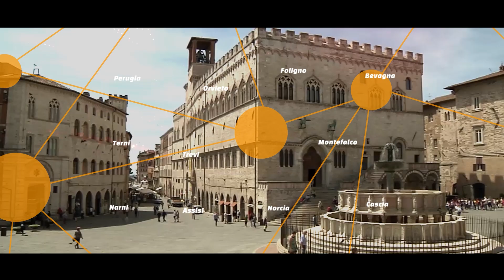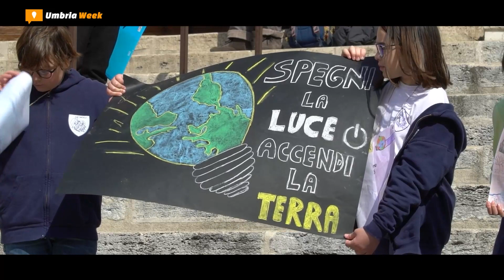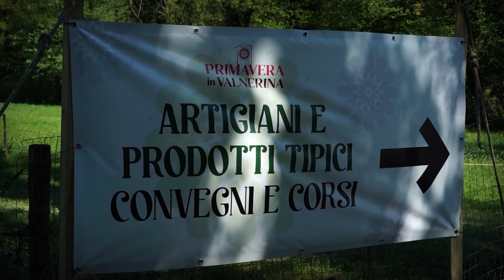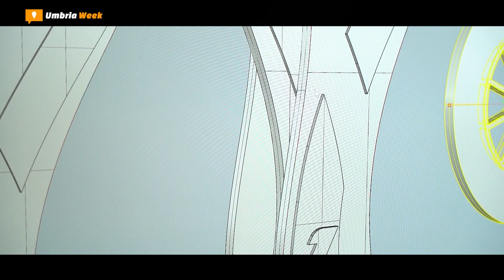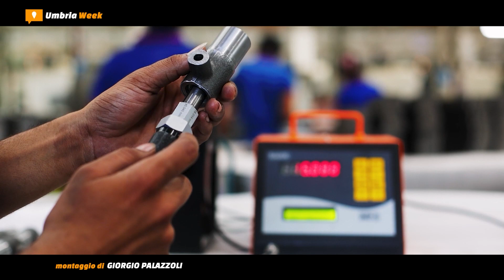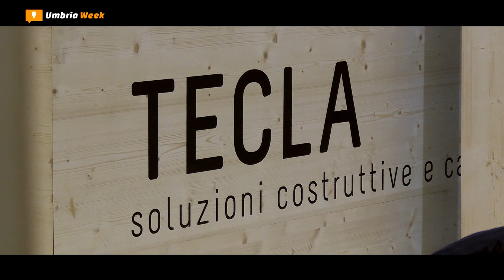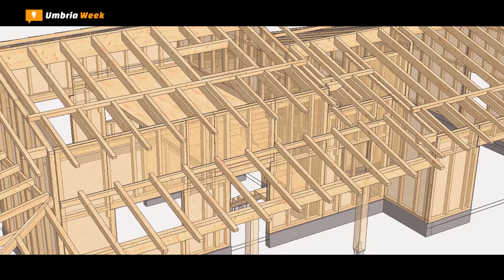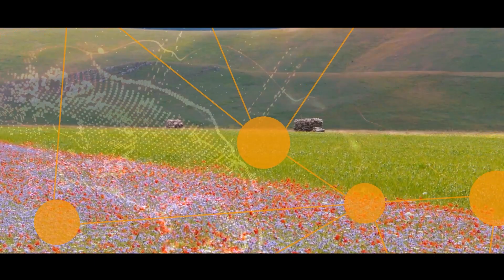[UMBRIAweek] #757 - 4 aprile 2023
1. Save the planet, a Perugia ‘flashmob’ di oltre 100 studenti della scuola ‘Fabretti’

2. A Michele Pioppi la Borsa di studio Aull ‘Maria Pia Briziarelli’

3. Solidarietà // All'Aeroporto di Perugia la Sfilata del cuore di Un'idea per la vita

4. Salto ostacoli // Test Event nazionale giovanile e pony a Montefalco

5. L'arcivescovo di Perugia-Città della Pieve Ivan Maffeis in visita alla Centralcar

6. Hanno la firma Bartoccini Premiazioni i trofei dei campioni di Formula 1

7. Confindustria Umbria // Paolo Garofoli è il nuovo Presidente per il biennio 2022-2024

8. Tecla, azienda che costruisce case in legno, tra i protagonisti di Expo casa 2023

9. Al Centro Porsche Perugia assemblea Manageritalia e tour E-Performance della città

10. Only Wine 2023 - Giovani produttori e piccole cantine a Città di Castello, 22-23 aprile